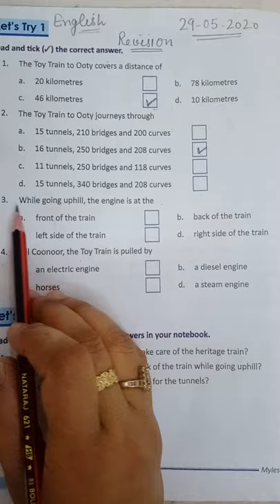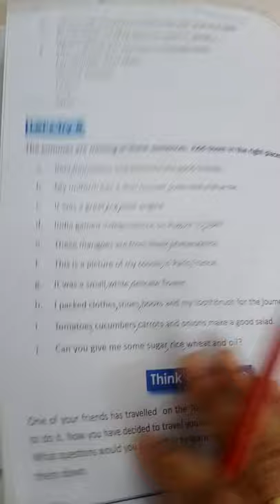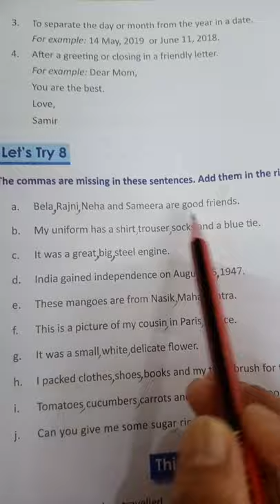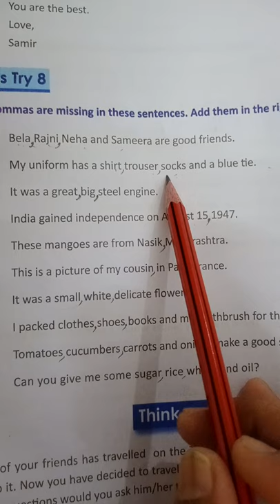Class 3 English 29-05-2020